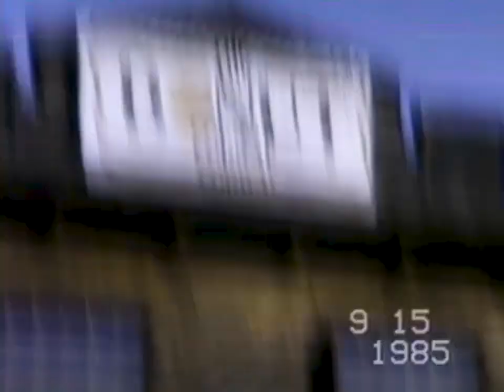1985 Wo Zha Wa Days Parade | Wisconsin Dells | September 15, 1985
Step back in time and join us for a nostalgic trip to the 1985 Wo Zha Wa Days Parade in Wisconsin Dells! On September 15, 1985, the streets came alive with colorful clowns, marching bands, and the vibrant spirit of a bygone era. Watch as we revisit this classic parade, capturing the essence of a small-town celebration from over three decades ago. Don't miss this charming throwback to a simpler time in Wisconsin Dells history!